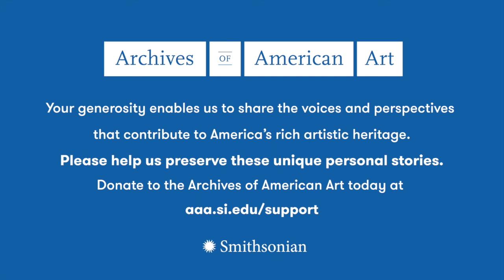Edgar Heap of Birds, Pandemic Oral History Project, Archives of American Art, 2020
An interview with Hock E Aye VI Edgar Heap of Birds conducted 2020 August 12, by Melissa Ho, for the Archives of American Art's Pandemic Oral History Project at Heap of Birds's home in Oklahoma City, Oklahoma.

Read the full transcript at s.si.edu/HeapofBirds_POHT and visit s.si.edu/pandemic for more details.